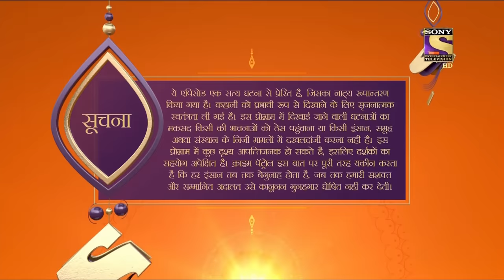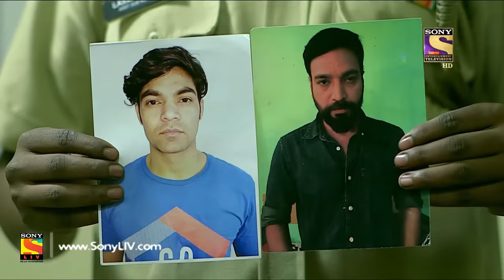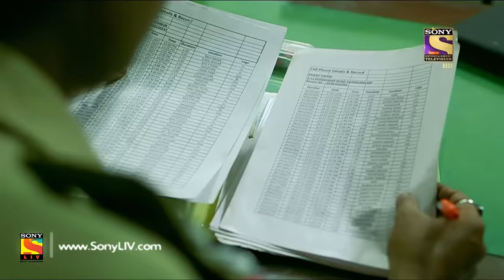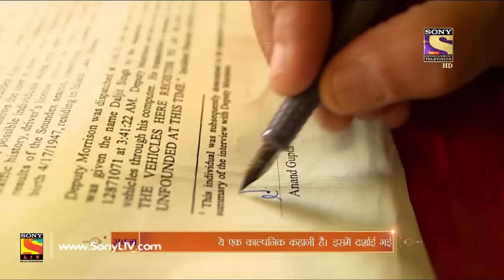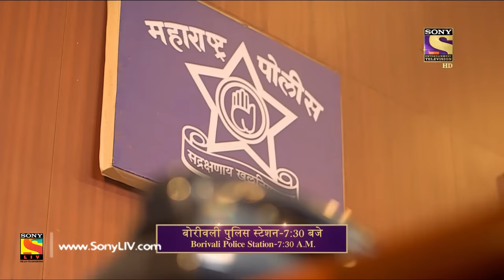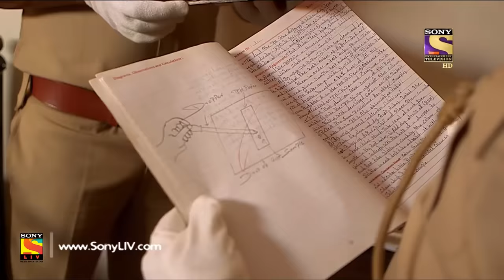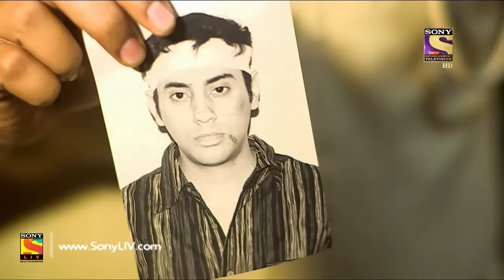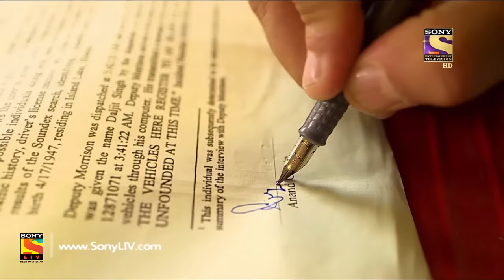Crime Patrol Dial 100 - Ep 689 - Full Episode - 11th January, 2018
Episode 689:
The kidnapper is negotiating with the cab company. It is revealed that the kidnapper was a former employee of the cab company who was fired for misconduct. He kidnapped the doctor to take revenge on the cab company.